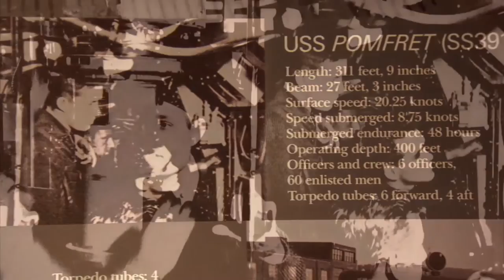President Carter on Joining the Navy | CNBC Meets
President Carter talks to CNBC's Tania Bryer about his experiences joining the US Navy.

CNBC's Tania Bryer is granted unprecedented access with former U.S. President Jimmy Carter for a special programme to celebrate his 90th year.

CNBC guest presenter, Tania Bryer, goes face-to-face with the world’s most influential high flyers to ask about their business, their home life and their commitment to philanthropy. Profiling some of the world’s most successful people, CNBC Meets gets ‘up close and personal’ with its interviewees.